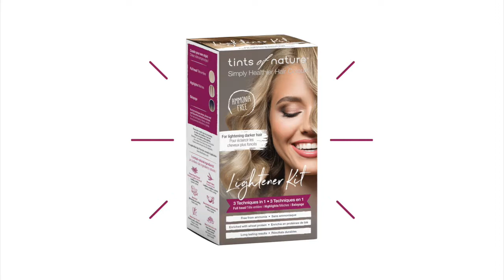How to Lighten your Hair at home with the Tints of Nature Lightener Kit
1.Put on plastic gloves. Mix Lightening Powder, Cream Activator and Protective Oil in the mixing tray with the brush to create a smooth paste.

2. Brush the lightening mixture onto clean, dry hair. Ensure hair is fully covered.

Touching up full head roots: Brush the lightening mixture to the roots only, avoiding previously lightened hair.

3. Cover with plastic development cap and wait for the duration of your personal development time, up to a maximum of 45 minutes.

4. With clean gloves, remove development cap. Rinse hair thoroughly with warm water until all product is removed. Shampoo and Condition hair using Hydrate sachets provided. Leave Conditioner for 5 minutes and comb through. Rinse thoroughly. Style as usual.

Tints of Nature are Vegan Friendly and Cruelty Free. We do not believe in animal testing.